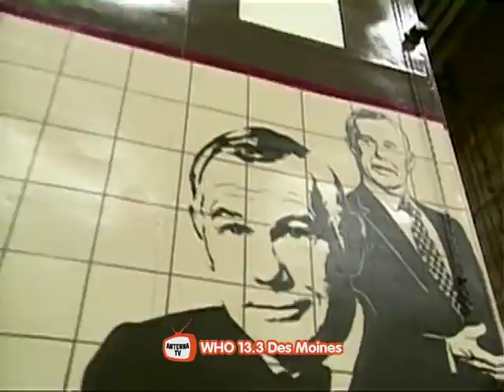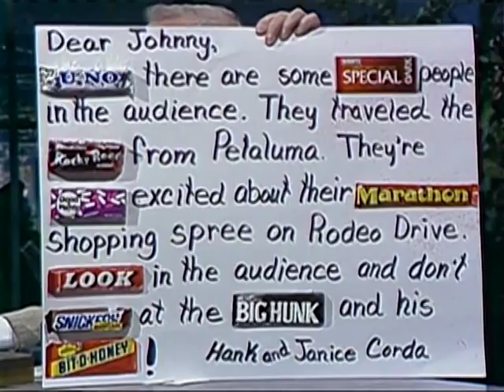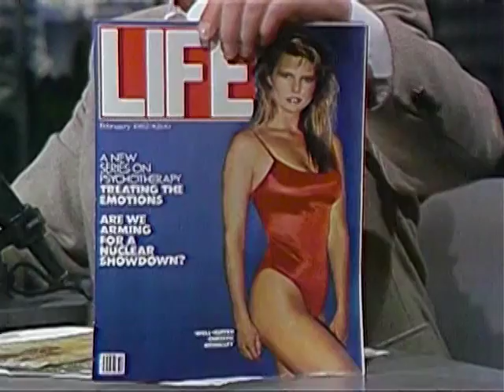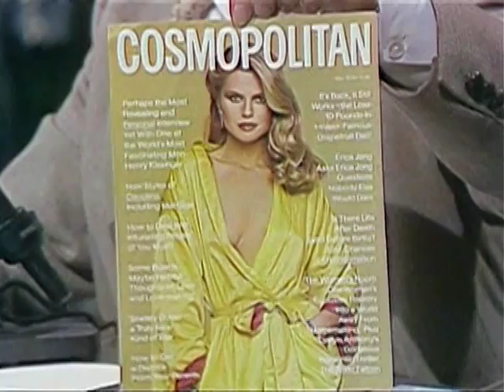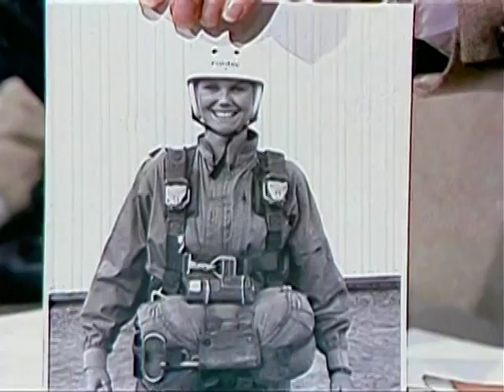Johnny Carson 1982 05 14 McLean Stevenson DSR x264